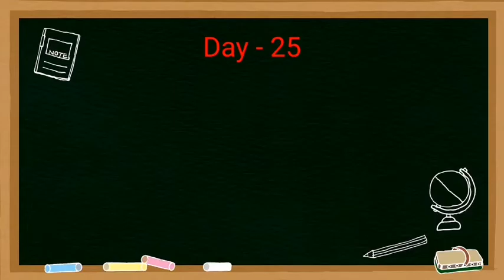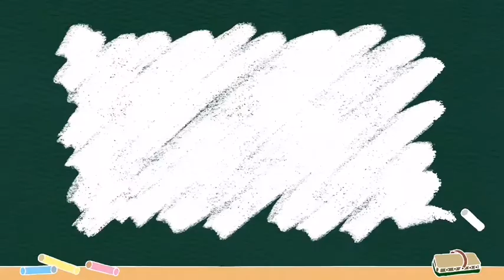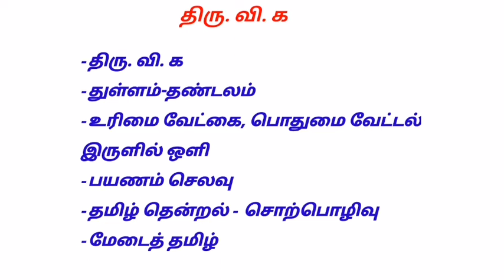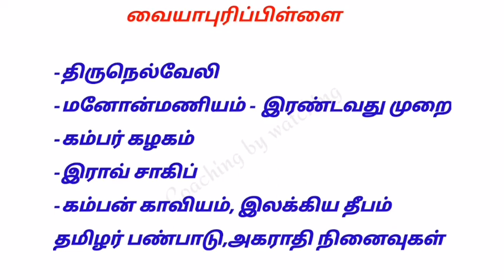Day - 25 |100 days challenge |TNPSC and TET preparation